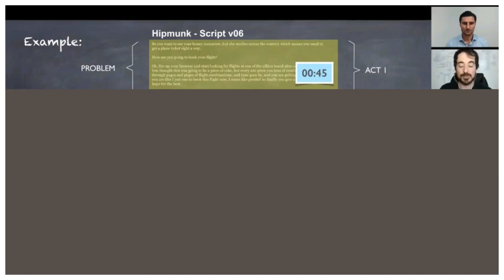Video can raise click through by 27 times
Video can raise click-through by 27 times. It’s not enough to drive awareness, you want to drive action.

You can get more video marketing tips, techniques, and advice by getting your FREE ticket

Video Marketing
YouTube ADs
Video Ads
Facebook Video ads
Facebook Video
Instagram Video